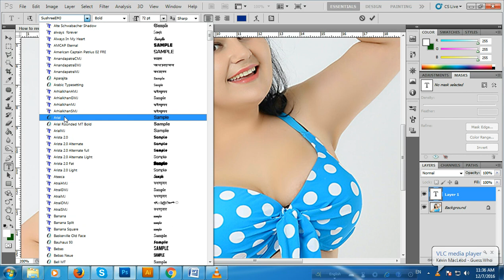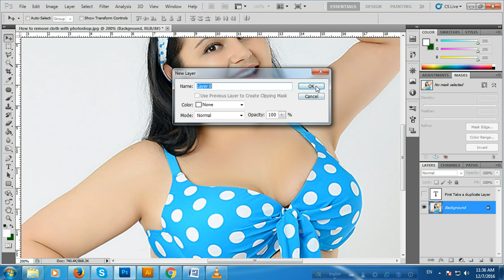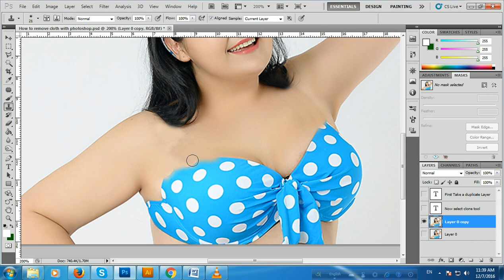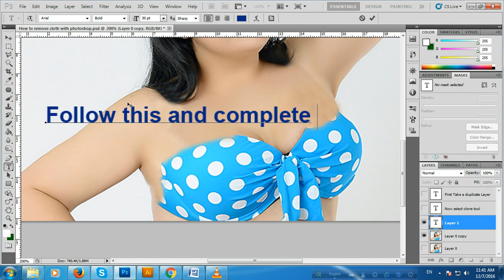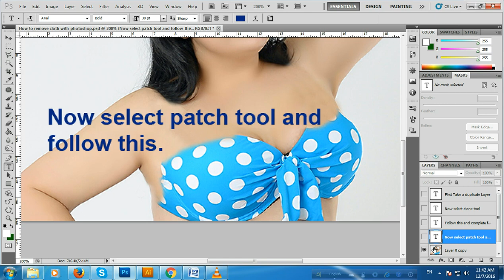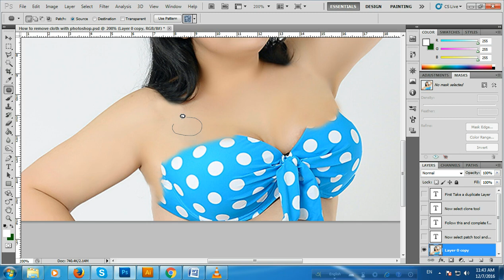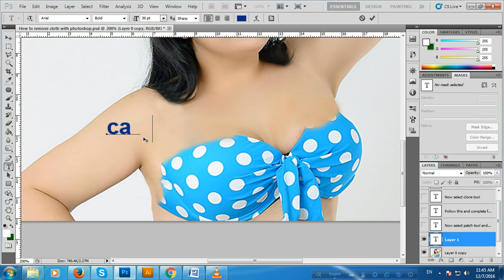how to remove clothes with photoshop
in this video I have explained how to remove clothes with photoshop. this is a tutorial video of adobe photoshop.